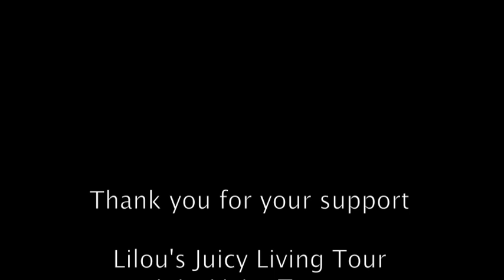Remembering our greatness - Dr. Jacob Liberman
Dr. Liberman's first book, Light: Medicine of the Future, established him as an authority in the field of light and color therapy and is considered a classic in its field. His second book, Take Off Your Glasses and See, was inspired by the miraculous healing of his own vision, and offers a radically new approach to restoring and enhancing one's vision naturally. His latest book, Wisdom From an Empty Mind, is a compilation of one-page essays on light, vision and consciousness. All three books have received international acclaim and have been published in multiple languages.

For the past 35 years, Dr. Liberman has worked with thousands of individuals, ranging from children with learning difficulties to Olympic and professional athletes. He has been interviewed on hundreds of radio and television shows, addressing audiences worldwide. His work has been enthusiastically endorsed by luminaries in the fields of science, medicine, consciousness, and professional sports.

In 2001, Dr. Liberman founded Exercise Your Eyes, Inc. and invented the EYEPORT Vision Training System. The EYEPORT represents years of clinical research and integrates Dr. Liberman's pioneering discoveries in vision science into the first FDA cleared medical device of its kind available to the public.